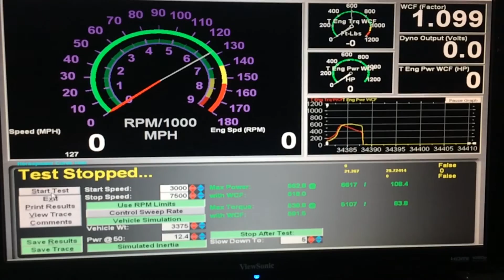Fully Built WRX Shoots Flames on Dyno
618 Horsepower at the wheels w/ 591 FT lbs of torque! More videos and specs on the engine coming soon! Mustang Dynamometer